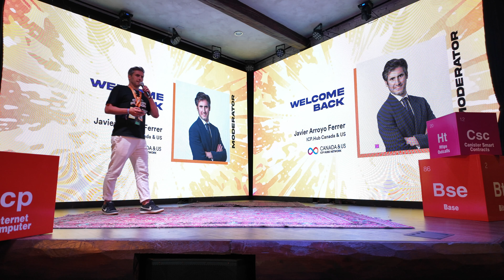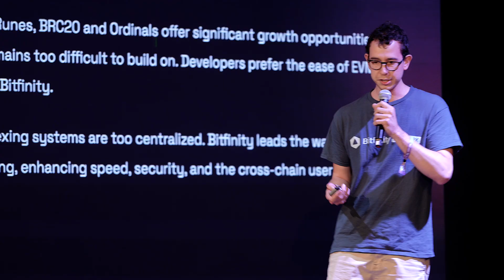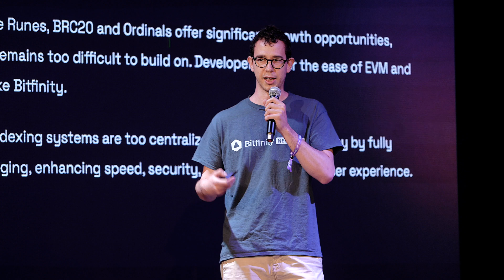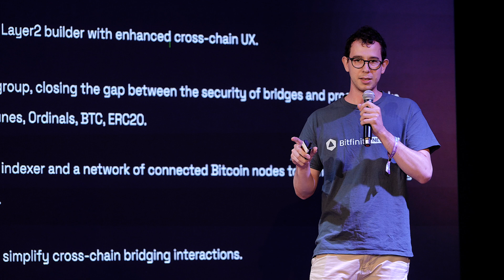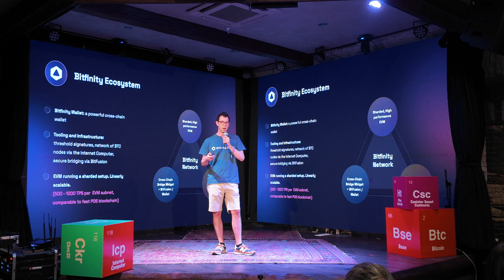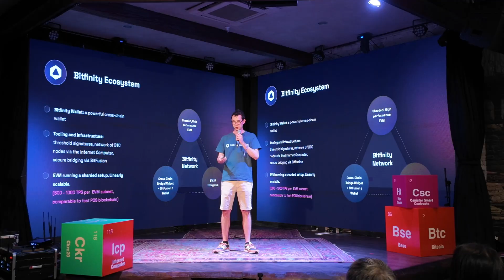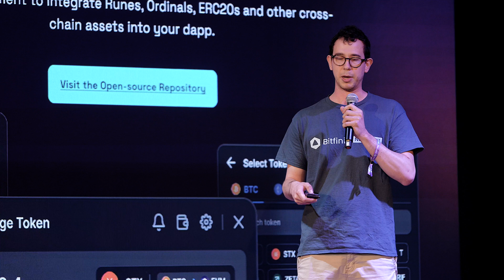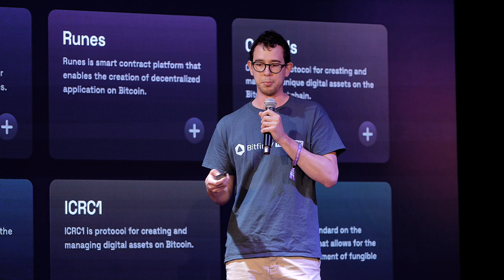Chain Fusion Day at Bitcoin Nashville - Keynote: Bitcoin Like Never Before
Alessandro Rietmann, Co-Founder of Bitfinity, shares how Bitfinity leverages Chain Fusion technology to deliver a new Bitcoin experience.

Chain Fusion Day - Bitcoin Edition was a half-day side event at Bitcoin Nashville 2024 that brought together researchers, founders, builders, and investors committed to developing a scalable Bitcoin economy. ICP serves as a Bitcoin L2, enabling multichain dapp development and facilitating seamless blockchain interactions through its innovative Chain Fusion technology.